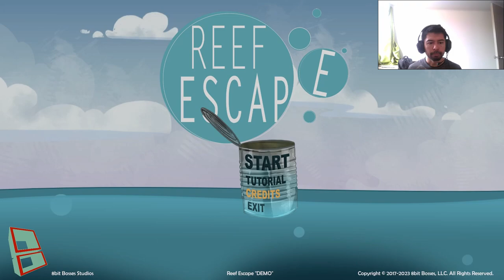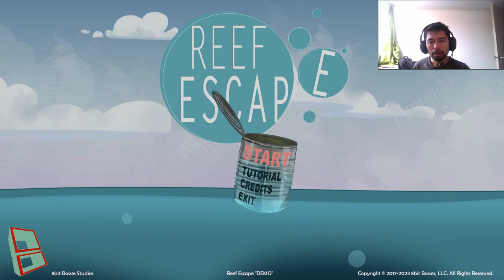🇵🇷 Videojuegos Latinoamericanos #66 | Reef Escape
Desarrollador: @8bit-bossestutorials308
8bit Bosses Studios

Travel the underwater dangers of the reef in a breathable air bubble. Test your reflexes as you avoid obstacles and carefully explore each stage to grab items essential for clearing each level.

Viaja por los peligros submarinos del arrecife en una burbuja de aire respirable. Pon a prueba tus reflejos mientras evitas obstáculos y exploras cuidadosamente cada etapa para agarrar elementos esenciales para superar cada nivel.